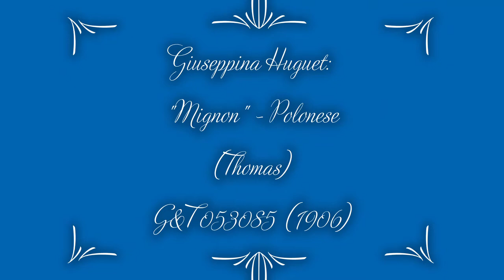Giuseppina Huguet - Mignon Polonaise (G&T 053085) 1906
Giuseppina Huguet, soprano
"Mignon": Polonese (Thomas)
78rpm 30 cm:  Gramophone Monarch G&T 053085
Matrix nrs.:  615c
Recorded:  1906

Giuseppina Huguet (real name Josefina Huguet) (Barcelona, 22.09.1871 - Barcelona, 1951). Educated at the conservatory of Barcelona (Francisco Bonet).
1889: debut in Barcelona (Lakmé).
1895: went to Italy, had great success at the great Italian operas (Scala, Milan; Teatro Constanzi, Rome).
1898: major North American tour.
Guest roles in London, Paris, Madrid, Barcelona. After retiring from the concert stage, she was active as a singing teacher in Barcelona.
She made 159 recordings for G&T and Gramophone in the period 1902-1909, and sang in 1907 the role of Nedda in a complete recording of Pagliacci (c.b. Carlo Sabajno).